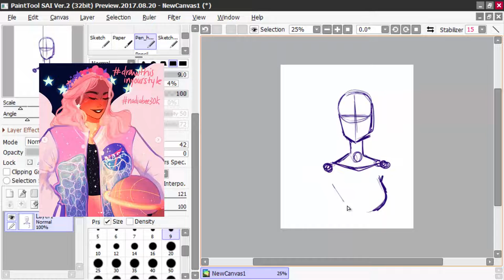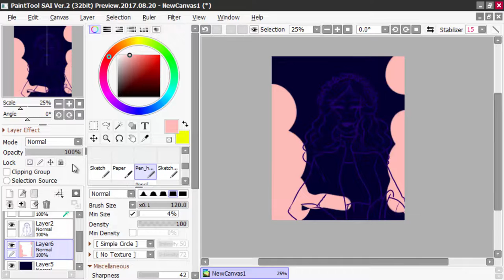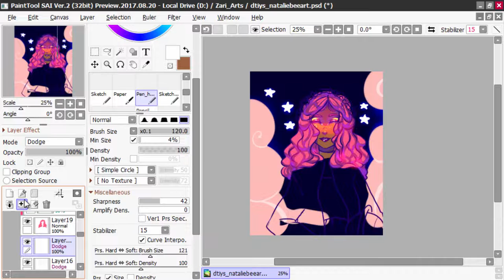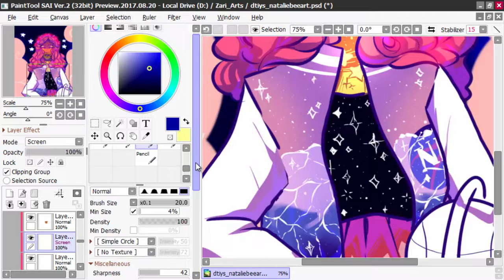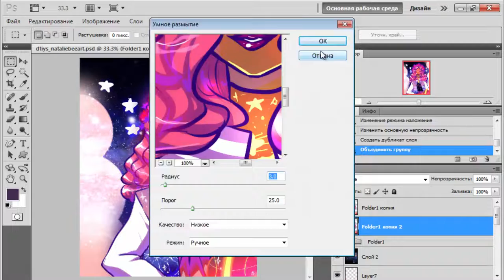Draw This in Your Style Challenge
Draw This in Your Style Challenge with @nadiabeeart on Instagram

Love,
[Z]